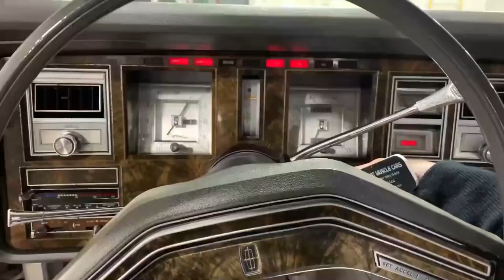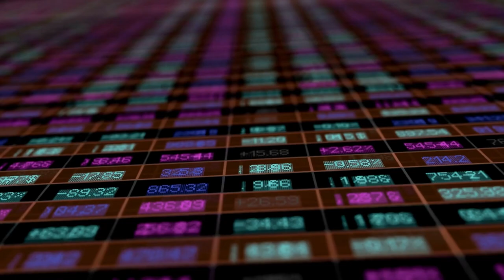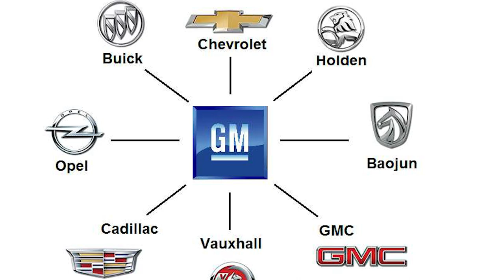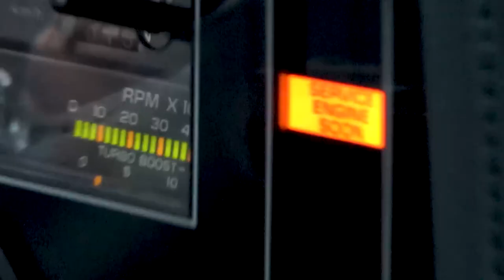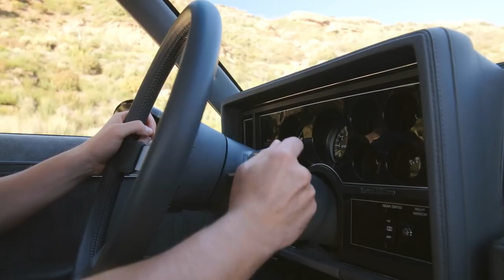American Muscle | Story Behind G Body Sports Cars: Grand National, T-Type & Monte Carlo SS | EP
American Muscle Series: Reviving the Legend: '80s G Body Sports Cars

The American Dream. The promise of a good life for anyone willing to push limits, work hard, and do the impossible. To chase this dream, you need grit, desire, and, most importantly, speed! This was the understanding of the average American in the 60s, so it was no surprise that between the 60s and 70s, America held the world in a chokehold when it came to performance and muscle cars.

In today's video we look at Reviving the Legend: '80s G Body Sports Cars...Keep watching to see 1980s sports cars, GM nostalgia, Monte Carlo, Buick T-Type, and the grand national

Inspired by Buick Grand National - Everything You Need to Know | Up to Speed

Inspired by Buick Grand National Experimental Review // The Demon Of The ‘80s

Inspired by CHEVY MONTE CARLO - Everything You Need to Know | Up to Speed

Also check out: Last Great Oldsmobile? 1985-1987 Oldsmobile 442

On Captive Combustion we will go through automotive news, vehicle technology, and car reviews.